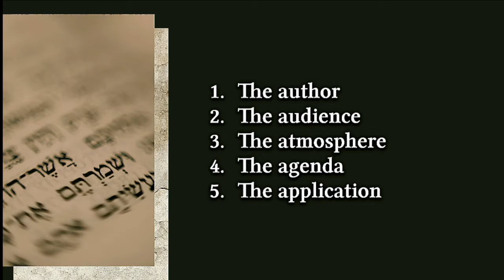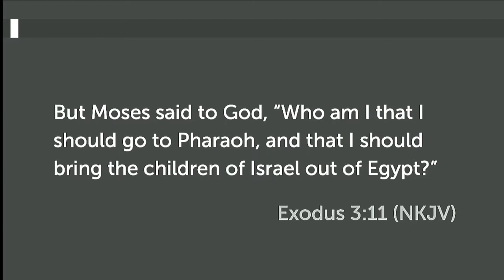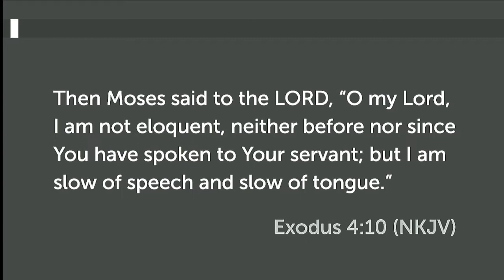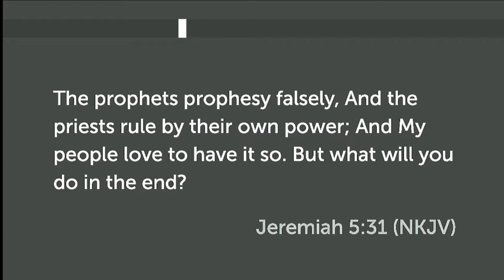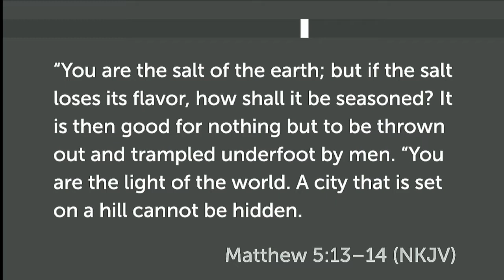Jeremiah 1 - Introduction To Jeremiah